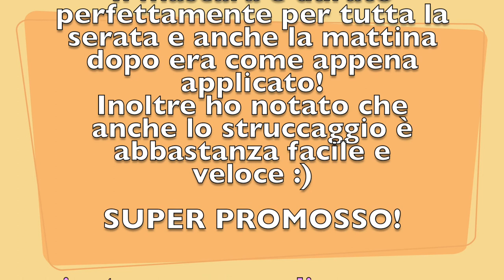MASCARA FANTASTICO A SOLI 3,29€ !